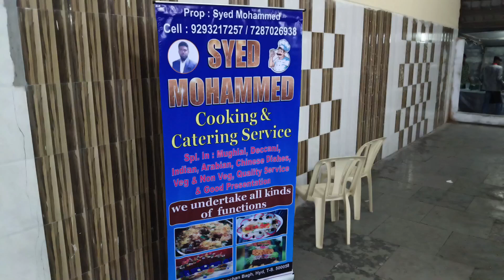Syed Mohammad Cooking And Catering Services 👨‍🍳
Hi!!
I am samina watch full video and if you enjoy plz like and subscribe share and comment plz need your support to grow and I will make lots of tasty food and share recipes with you guys.